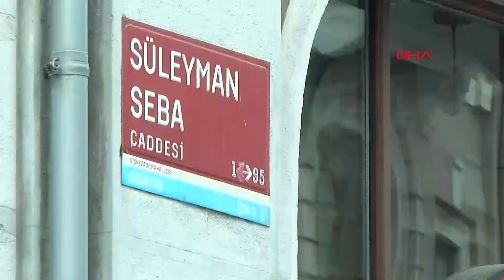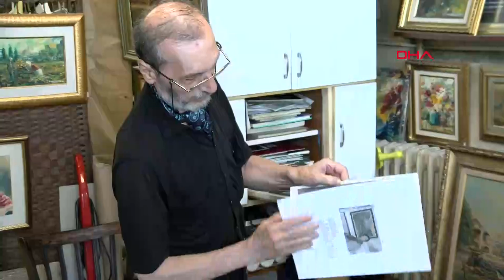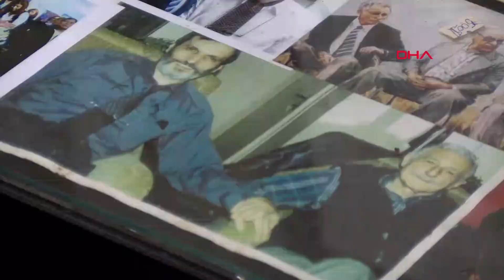Süleyman Seba Caddesi 'Dünyanın En Havalı Caddeleri' Arasına Girdi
Beşiktaş'ta bulunan Süleyman Seba Caddesi bir derginin 20 bin kişiyle düzenlediği oylamada dünyanın en havalı 27. caddesi seçildi.

Alper KORKMAZ-Özgür KUMANOVALI/ İSTANBUL, (DHA) -